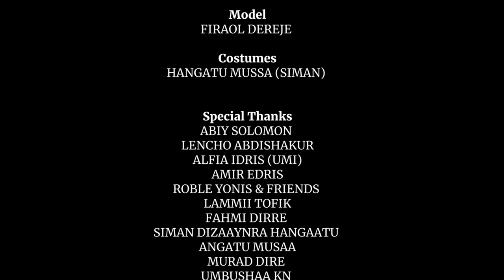Zabida Shasha- Hin Jarjarrin | New Ethiopian Oromo Music 2023 (Official Music Video)